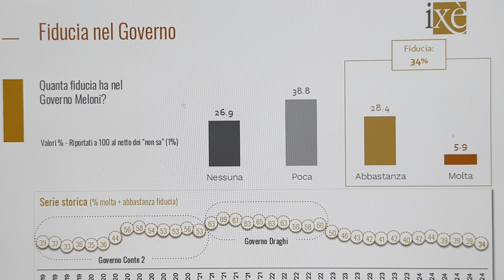FIDUCIA NEL GOVERNO MELONI. SONDAGGIO POLITICO IXÈ DEL 14 SETTEMBRE 2024